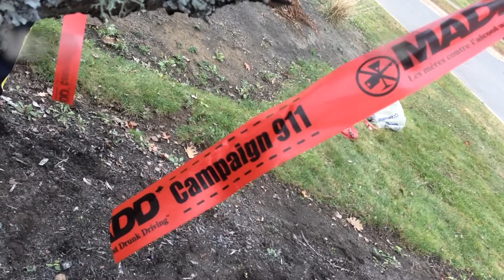Opération ruban rouge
La GRC au Nouveau-Brunswick et l’organisation MADD de Fredericton ont attaché des rubans rouges autour d’arbres pour promouvoir l’Opération ruban rouge. La conduite avec facultés affaiblies est la principale cause criminelle de décès au pays. Si vous soupçonnez quelqu’un de conduire avec les facultés affaiblies, composez le 911. Vous pourriez sauver une vie.